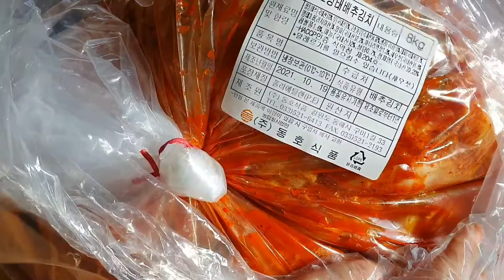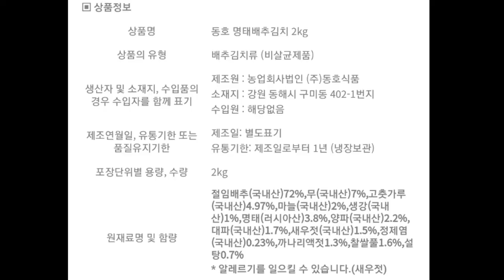아빠가 좋아하는 시원한 명태배추김치 - 동호김치 명태김치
아빠가 좋아하는 시원한 명태배추김치